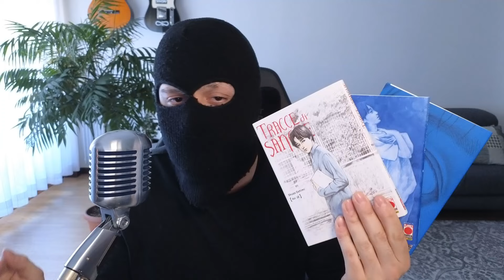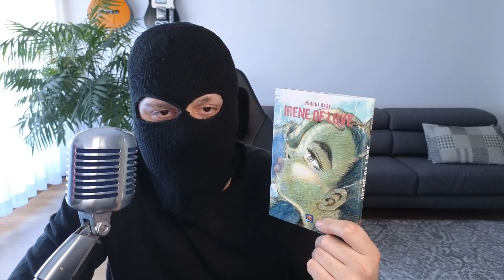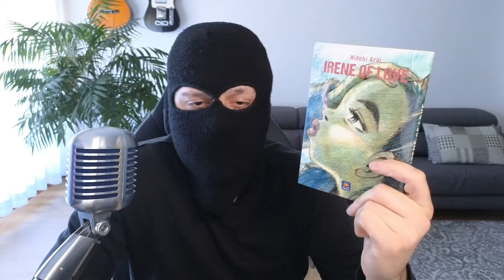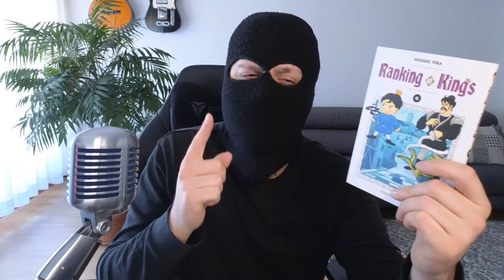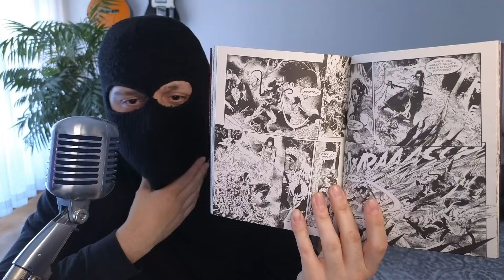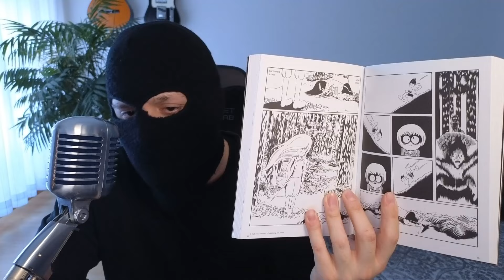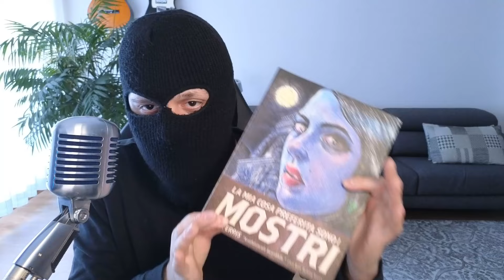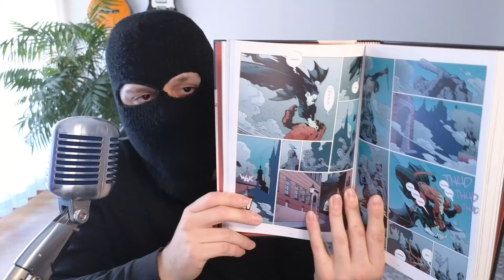Recuperi da VINTED & FUMETTERIA - Video Acquisti Fumetti e Manga - 25/03/2024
Mi scuso per le breve assenza, eccomi di nuovo qui con gli acquisti da fumetteria e alcuni recuperi provenienti da Vinted!
All'interno del video potrete trovare anche alcuni volumi che ho recuperato con l'occasione del Second Chance sul sito di Canicola, dove vi consiglio di dare un'occhiata qualora ci sia qualche titolo che possa interessarvi!
Vi ringrazio come sempre del supporto, vi invito a mettere like e vi ricordo anche di iscrivervi qualora non lo abbiate già fatto.